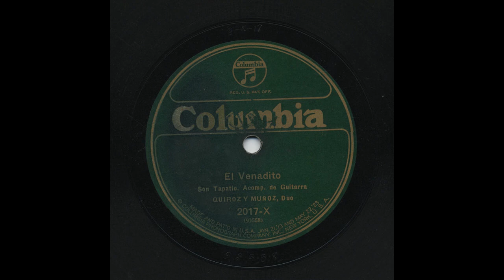Quiroz Y Muñoz - El Venadito - Columbia 2017-X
Title: El Venadito
Artist: Quiroz Y Muñoz
Accompaniment: Guitarra
Record Label: Columbia
Catalog Number: 2017-X
Matrix Number: 93558
Recording Format: 78
Notes: Recorded in August, 1923.

View more information about this and other recordings at the University of California at Los Angeles' Frontera